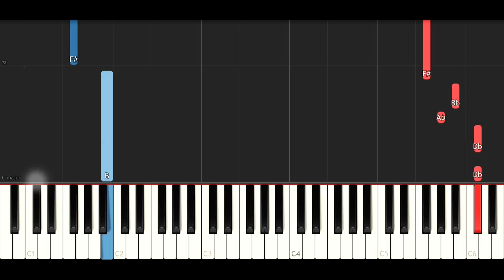Marshmello - Summer (EASY Piano Tutorial )